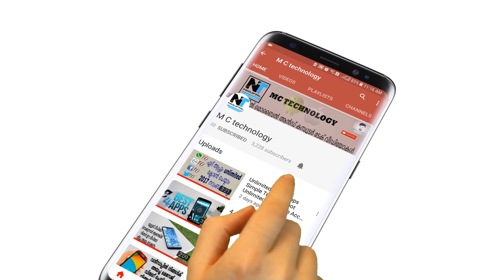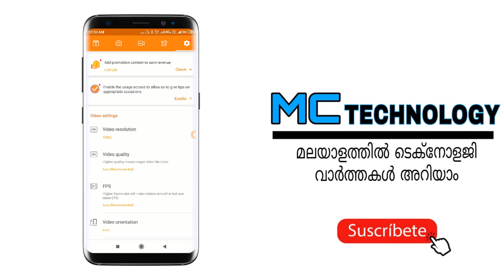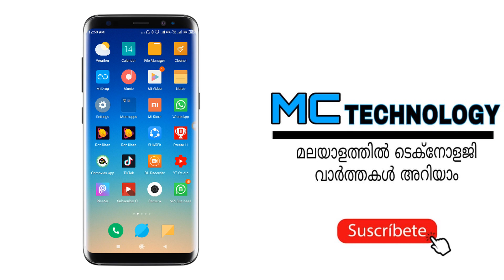How to Record Video call on IMO, Skype, Whatsapp, Facebook on Mobile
How to record Video calls on Skype, IMO, Facebook, Whatsapp, Line, Tango etc  for FREE (NO ROOT). Follow this Video and you will know how to record all video calls effectively so as to save your funny moments forever when chatting with friends.